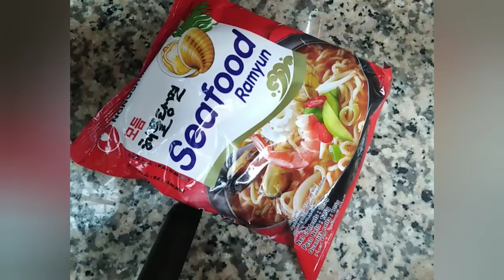korian Ramen para sa lashing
Ramen soup